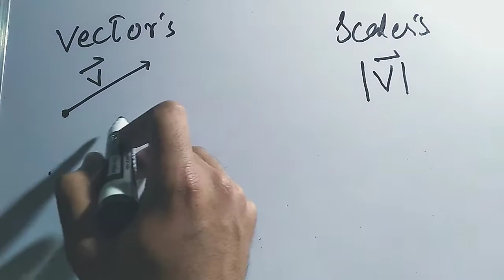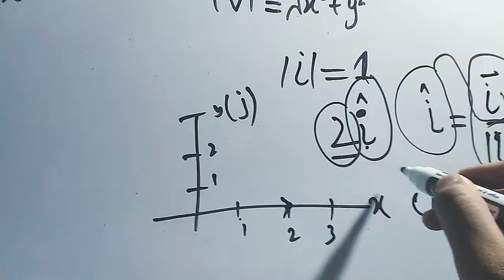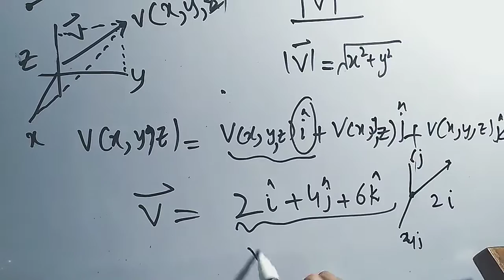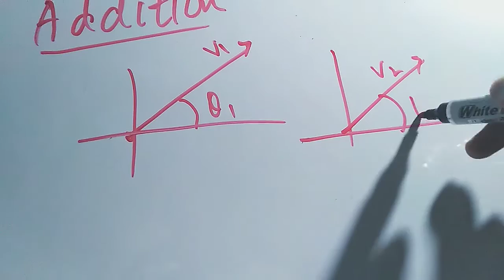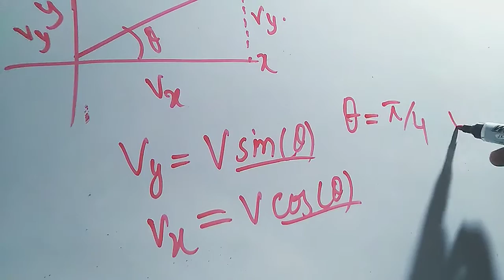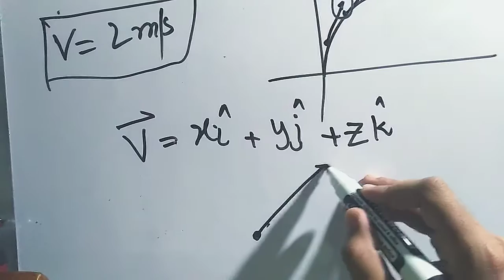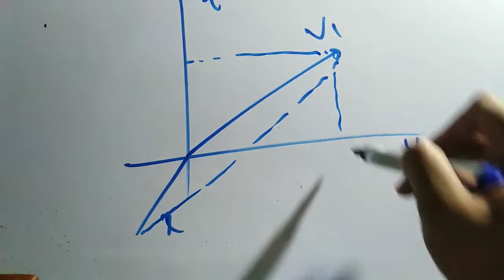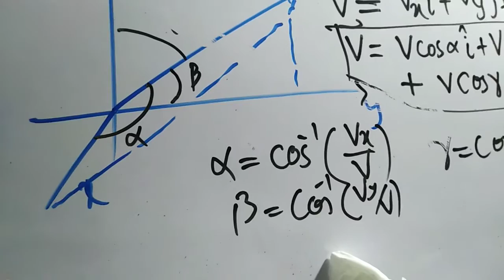Vectors (complete) what you need to know?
In this lecture we will some basic phenomenon of the vectors the quantity which has a direction.

It is a complete lecture on vectors in which we discusses the
1 Direction
2 Addition of a vector
3 subtraction of a vector
4 Conceptual understanding of a vectors
5 what is a unit vector explain in this video
6. Directions cosines of vector space.
7 Formula for finding the alpha, Beta, Gamma(directions of vector in three D space
8Multiy variables of directions dependancy

If u like the must share it with Ur friends to make possible the fundamental underlying principles of the vectors